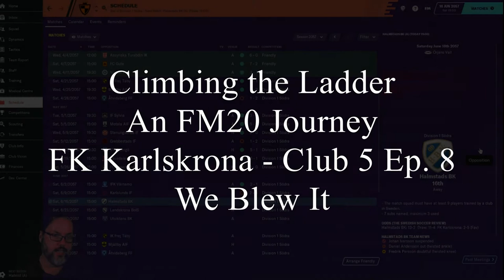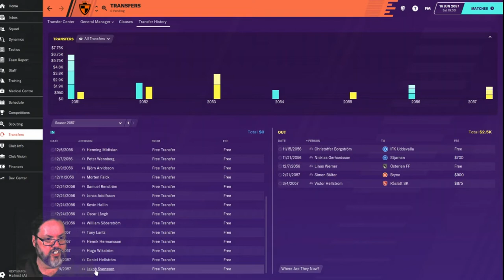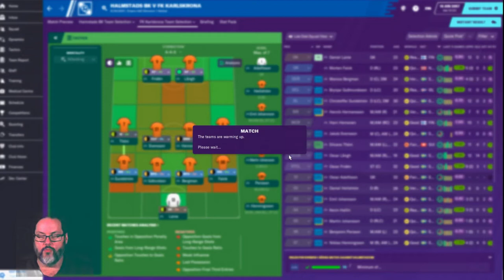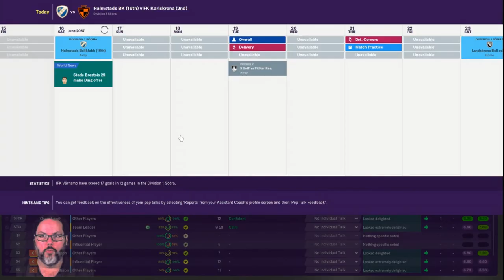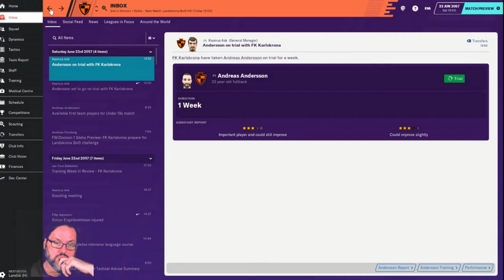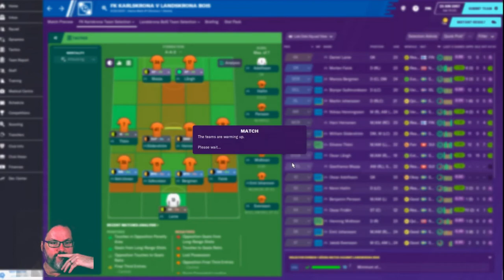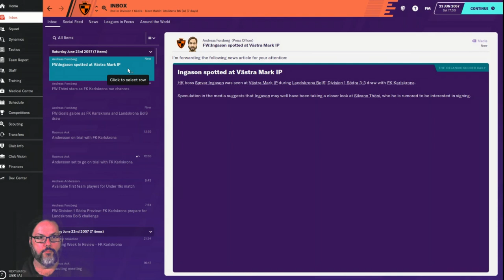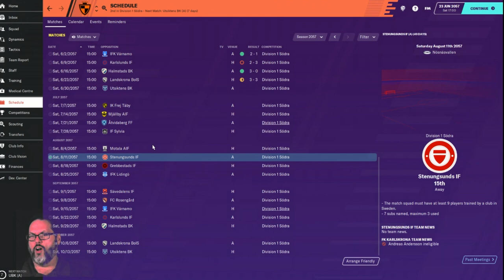Climbing the Ladder - An FM20 Journey - FK Karlskrona Club 5 Ep. 8 - We Blew It